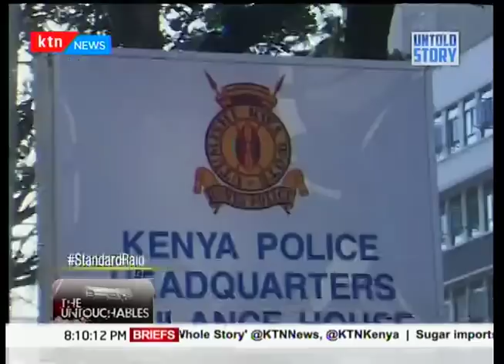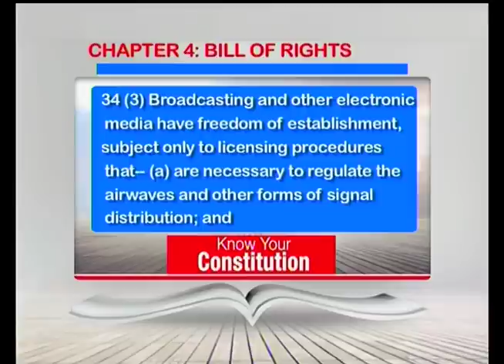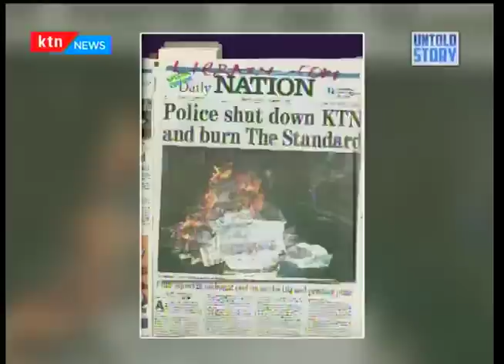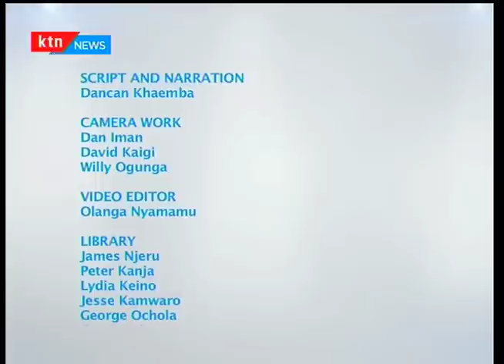Untold Story:The Standard Group Raid,the day that unknown gunmen attacked Standard Media Group